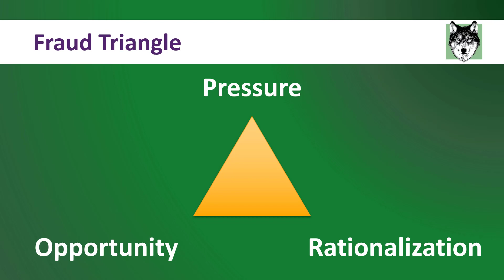Business Ethics during a Crisis (Fraud Triangle)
Zach DeGregorio, CPA

Want to chat with me live? I have daily live streams on my gaming YouTube channel. I stream every day at 8:00pm MST except on Saturday which is at 10:30am MST.

There is a concept in ethics that I have not talked about before, but is very important. It is called the Fraud Triangle. And I think this is particularly important with what is going on in the world today.
There has been a lot of accounting research on fraud. Why does fraud happen in a business? People have looked at many different cases of fraud, and came up with three factors that are usually present when fraud happens. These three factors make up the fraud triangle.
• Pressure. This could be pressure from personal financial distress or addiction, it could be work pressure to meet unrealistic performance measures, or it could be external pressure to meet credit ratings.
• Opportunity. This is weak internal controls that make it easy to commit fraud.
• Rationalization. An unethical environment where people rationalize it is “ok” to commit fraud. This can happen when an environment seems unfair or when performance is prioritized above ethics.
Fraud is like a plant that grows. And it will grow when you have the right environment that contains these factors from the fraud triangle.

As we move forward together through this difficult time, just remember that the actions you take over the next 30 days under high pressure will define your character and your ethics.